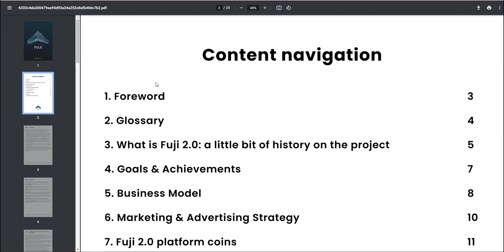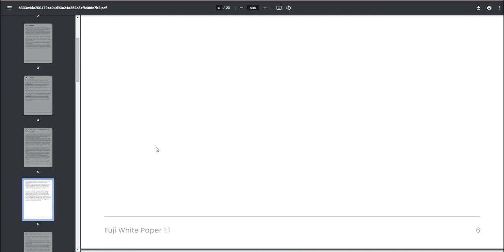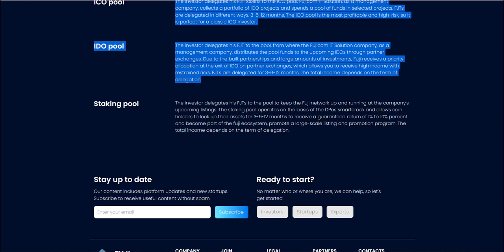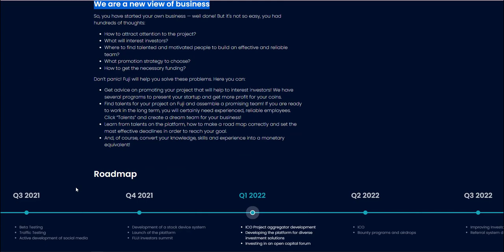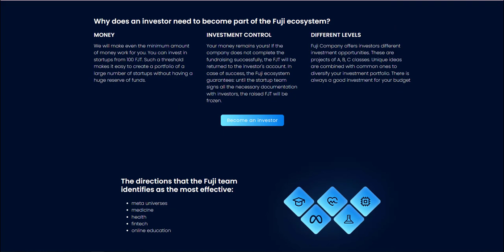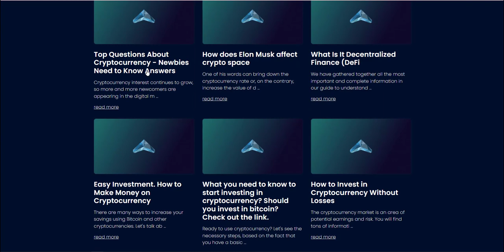FUJI Cryptocurrency Calculator(past 3)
PROOF OF REGISTRATION
Forum Username: IraOtisSantos
Telegram Username: @Maximhjilian
Participated Campaigns: youtube , tw
BSC wallet address: 0xe75262fbe010c49E927b55D3600957D2058679E6